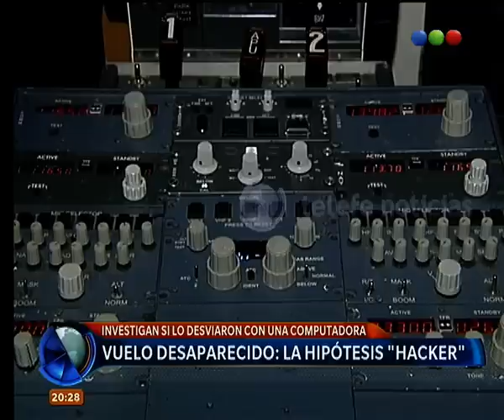Avión desaparecido en Malasia: hipótesis hacker - Telefe Noticias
En esta nota, te contamos la nueva hipótesis que establece que el avión se desvió desde una computadora. Mirá la nota sobre la unión de la Nasa a la búsqueda